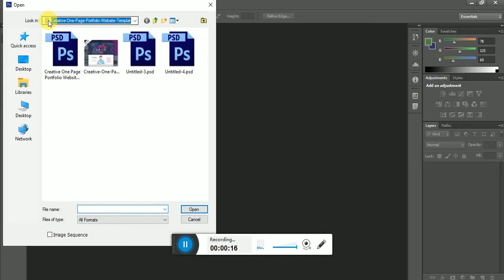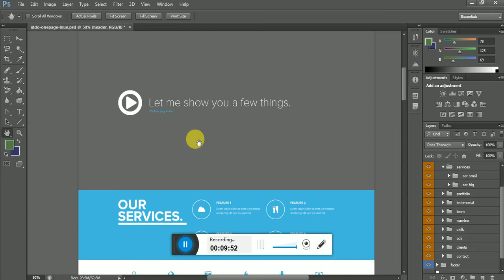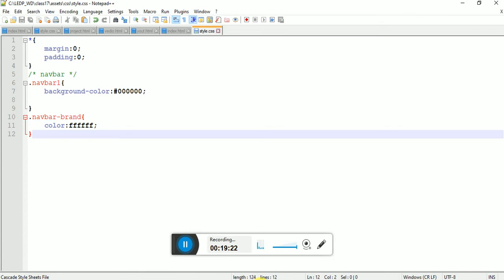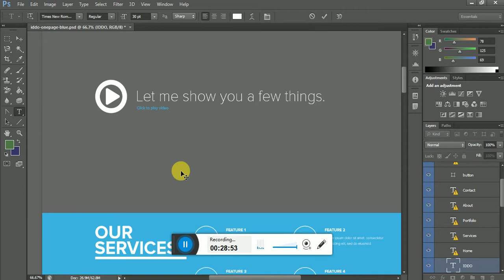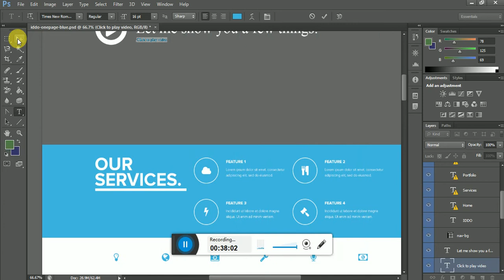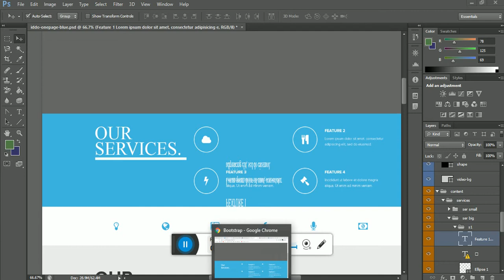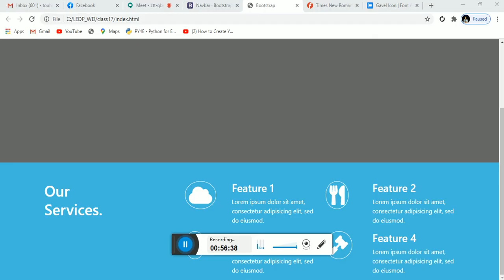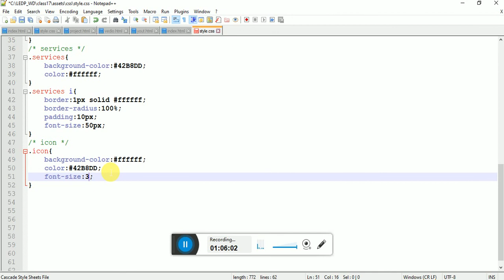LEDP LOT-13 | Web Design & Development | part 17 | Batch : GWD5-50 | Gazipur